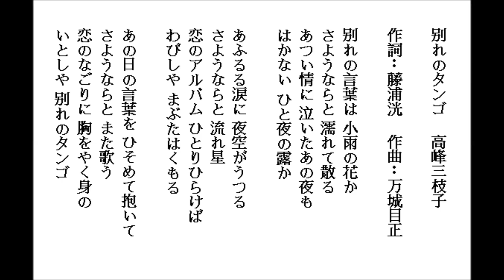別れのタンゴ-高峰三枝子 by Lonnie 20150124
練習唱日本演歌-別れのタンゴ-高峰三枝子